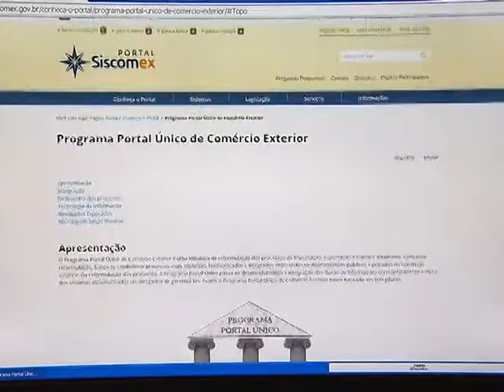Lançada nova versão do portal único de comércio exterior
NBR NO´TÍCIAS - 15.12.14: Foi lançada nesta segunda-feira (15) a nova versão do Portal Único de Comércio Exterior, que pretende desburocratizar e facilitar as transações internacionais de mercadorias. Dentre as mudanças está a possibilidade de anexar documentos de forma eletrônica, eliminando o uso de papel. O projeto piloto da nova etapa do programa será operado no Distrito Federal, Ceará, Minas Gerais, Paraná, Rio Grande do Sul e Rio de Janeiro. Segundo o Serviço Federal de Processamento de Dados (Serpro), a previsão de conclusão do portal está prevista para 2017.